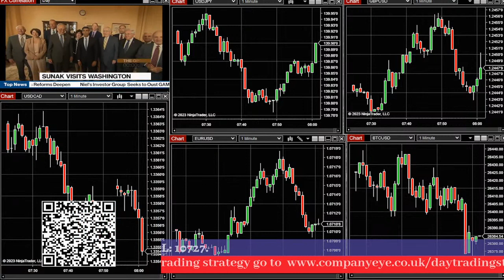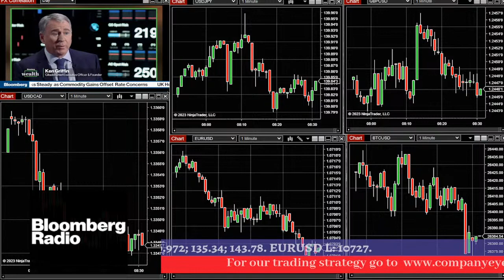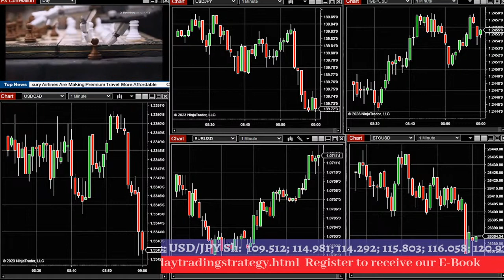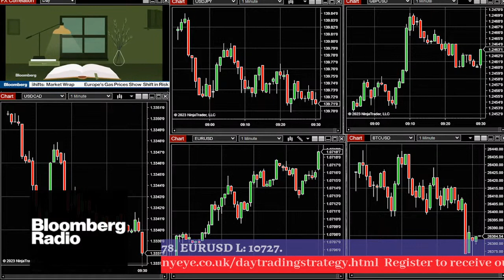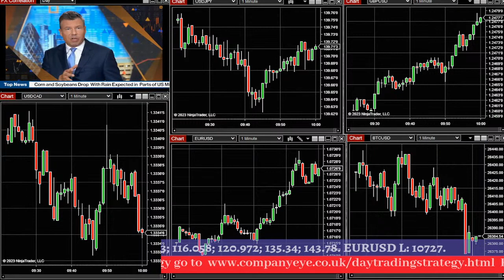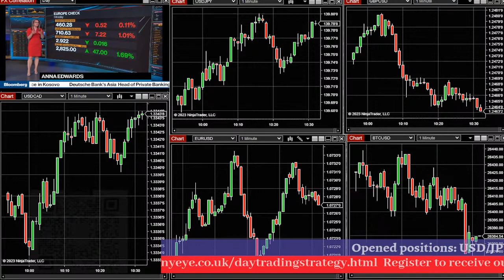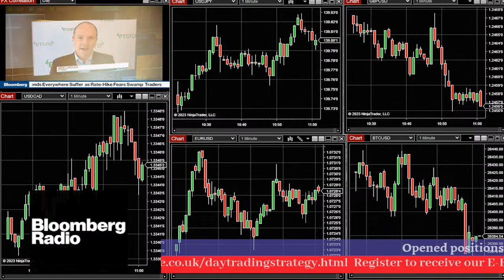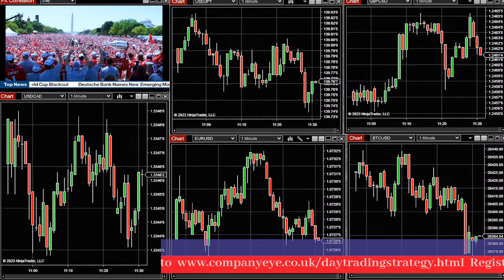Trading Session for active day traders.